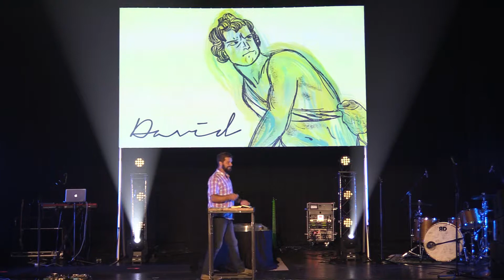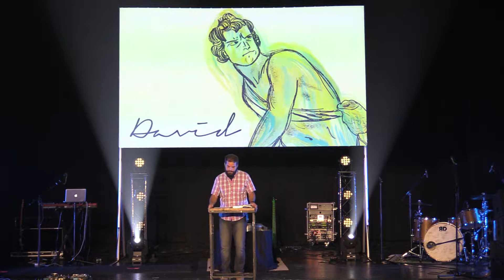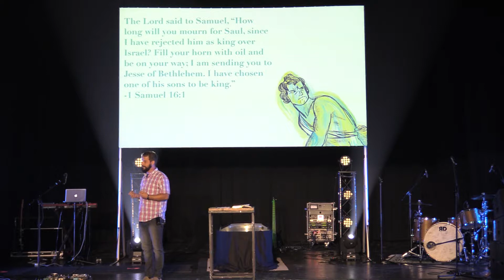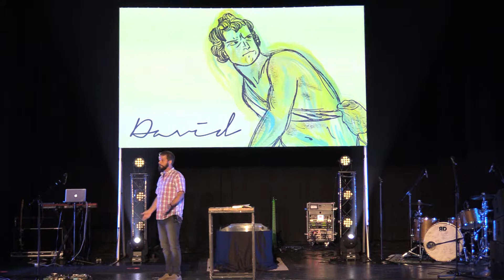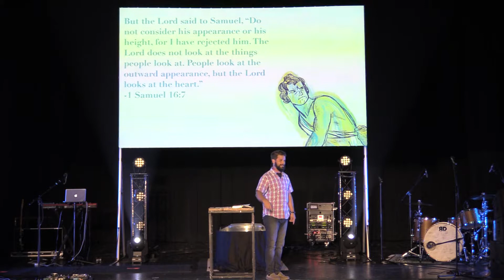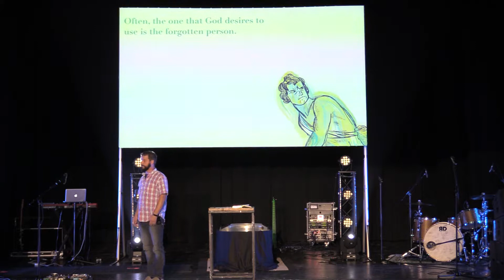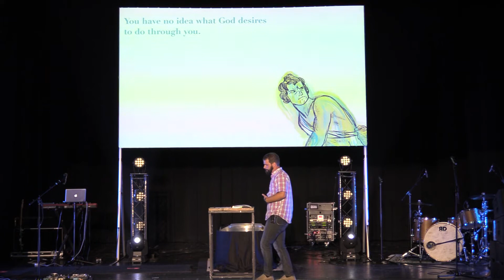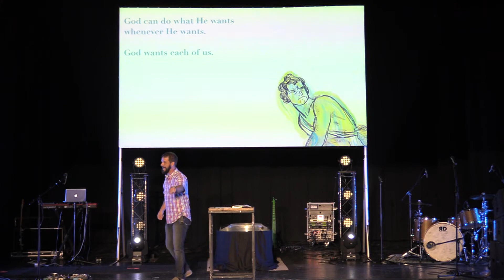David: The Chosen One